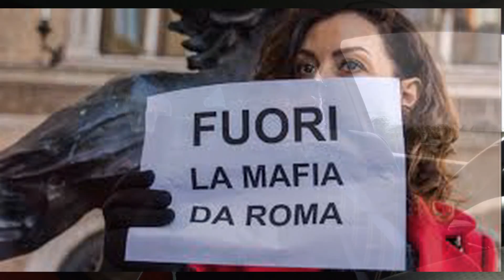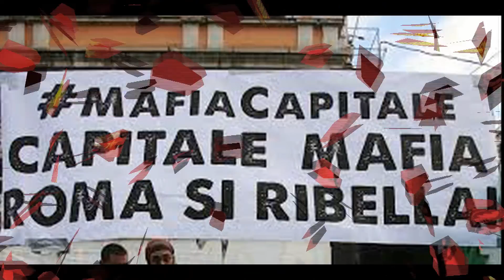(Quarta Parte) Conversazione a Partinico Gaetano Porcasi e Mauro Nicolosi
(Quarta Parte) Conversazione a Partinico Gaetano Porcasi  e Mauro Nicolosi 17-Aprile-2016